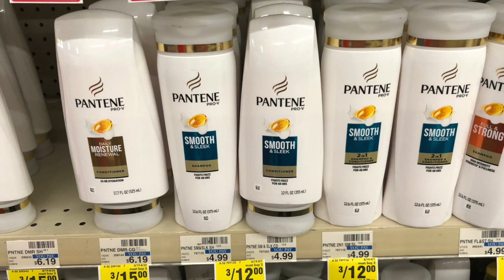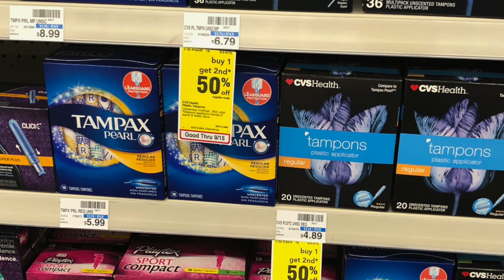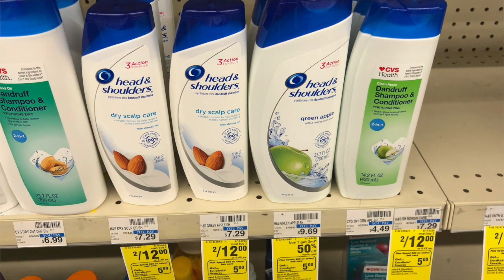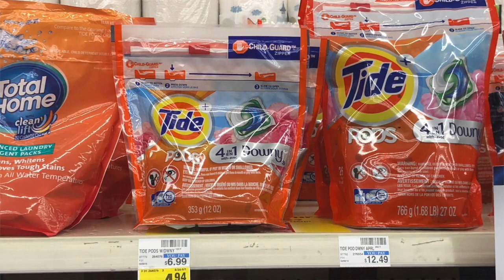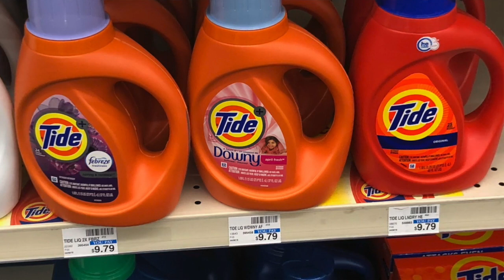Ofertas del P&G en CVS 10/28-11/3 |Buenisimas Ofertas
Código de referencia para Ibotta: uncwvrq
Codigo de referencia para MobiSave: JSKCALVU
Siguanme en Facebook:
Zello:
Cuponeando_Facil